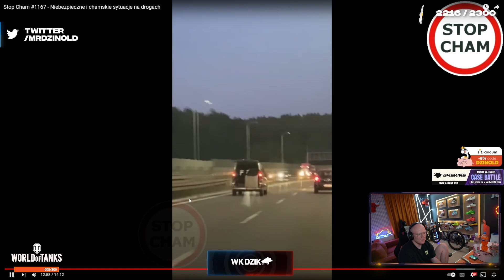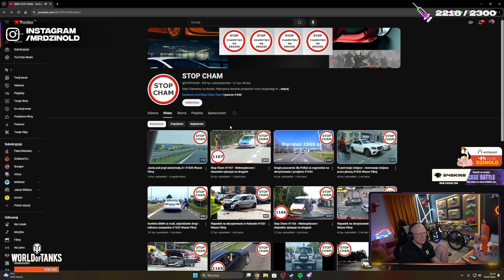🛑DZINOLD OGLĄDA STOP CHAM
✨Miłego oglądania! ❤

📃Zgodnie z art. 29 ustawy o prawie autorskim i prawach pokrewnych. Na zasadzie cytatu możemy w swoich filmach wykorzystywać fragmenty cudzych utworów.